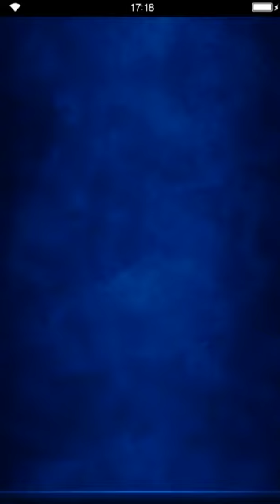Final Fantasy: Brave Exvius - I Smell A Rat (CNY) PRO [all missions]